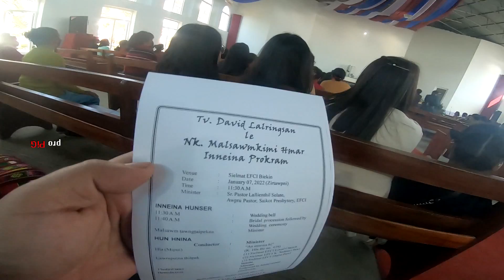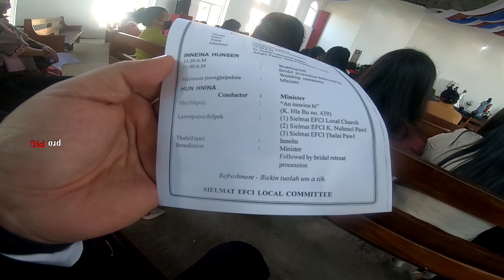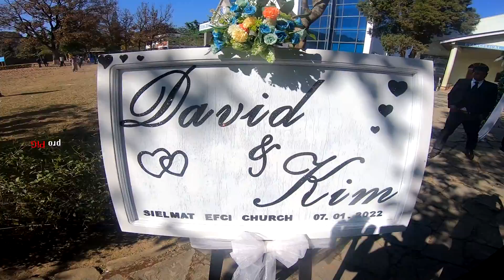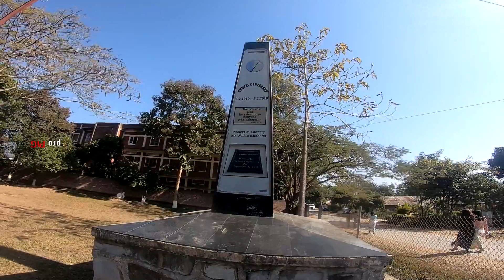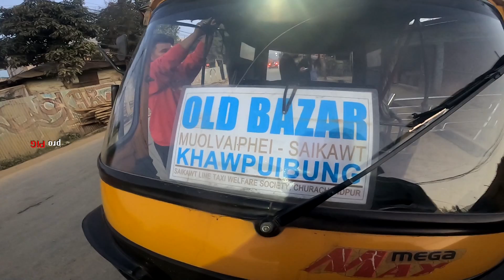DAVID WEDS KIM | EFCI BIAK IN | SIALMAT | MANIPUR ZIN | DAY 3 | EP 2 | JANUARY 7 | 2022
EPISODE 2 : Jan 7, 2022 : Hun hman dan thlir zuai zuai ila.

January 7 ah EFCI Biak In Sialmat-ah Davida leh Kimkimi te  inneihna ah kan kal a, kan hun hman dan tlem tlem kan lo thlir leh phawt ang.

ZAWNAWLNA
00:00 Tanna
01:15:00 Tawpna

Thang khiuz
akekekekekekek